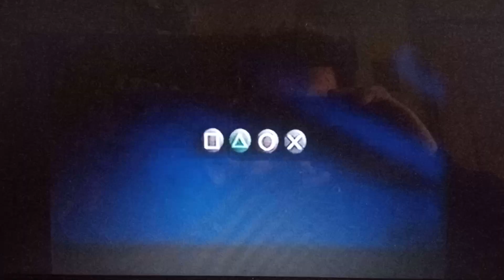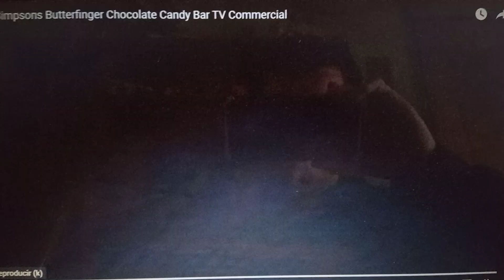retro commercial vol 234